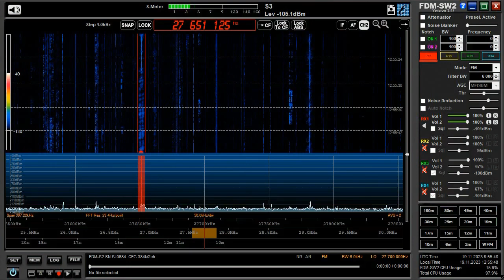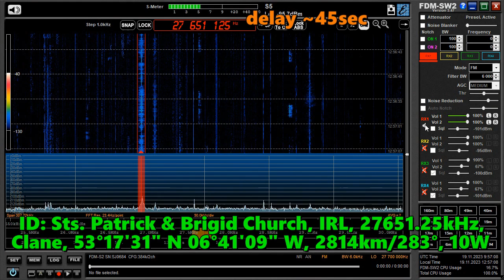19.11.2023 09:55UTC, [WPAS], Sts.Patrick&Brigid Church, Clane, IRL, 27651.25kHz, 2814km, 10W, w/ID